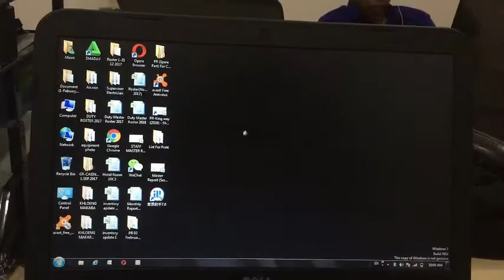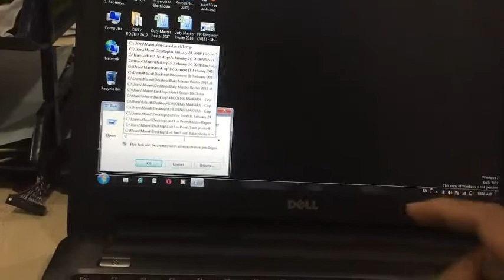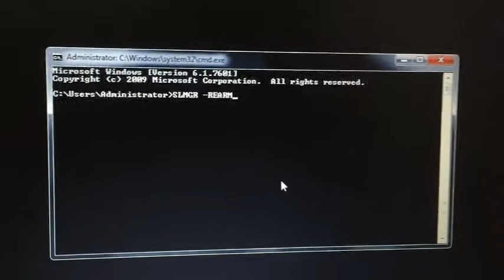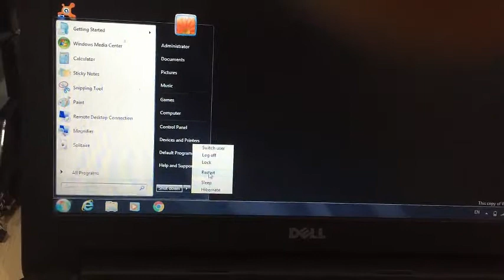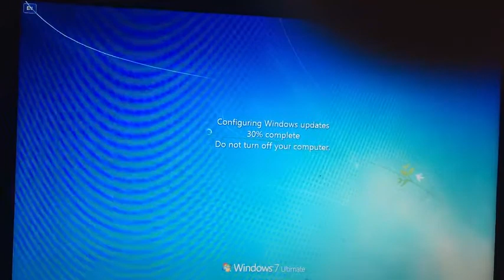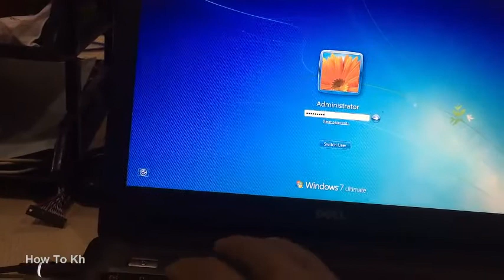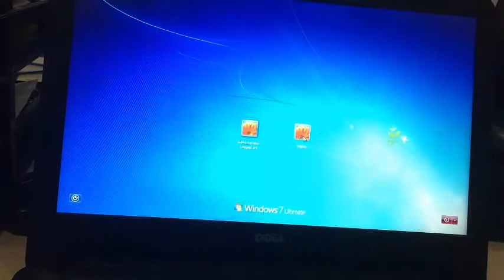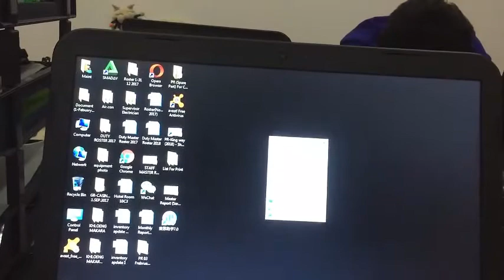How To Solve Window 7 Copy not genuine, របៀបដោះស្រាយ Window 7 not full install, How To Kh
Hello guys this is solution about How To Solve Window 7 Copy not genuine, របៀបដោះស្រាយ Window 7 not full install, How To Kh is bring it for you. It is just a small problem to solve your own computer. It is easy.